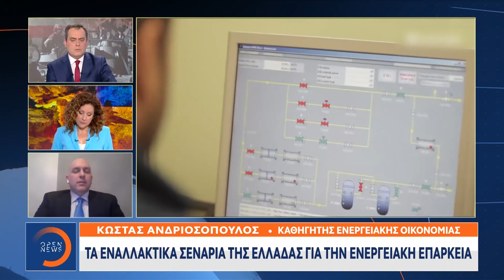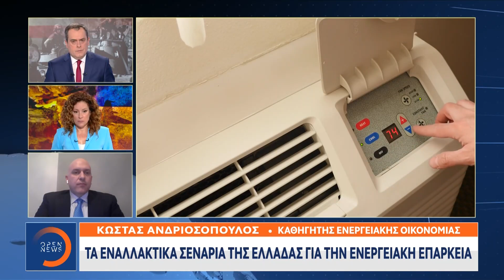Ο Κώστας Ανδριοσόπουλος για το θέμα της ακρίβειας - Οι εκτιμήσεις δεν είναι οι πιο ευνοϊκές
«Θεωρούμε ότι οι τιμές θα παραμείνουν υψηλά για αρκετό χρονικό διάστημα», δήλωσε ο καθηγητής ενεργειακής οικονομίας Κώστας Ανδριοσόπουλος.